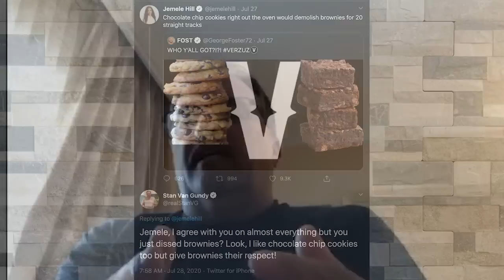Draymond Green Discusses Joining Inside the NBA and His Bromance with Chuck | The Steam Room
Ernie and Charles welcome Golden State Warriors star Draymond Green into the Steam Room to talk about his recent broadcast work with TNT, More Than A Vote, and how he feels about the idea of the Warriors joining a “second bubble.” NBA TV and TNT Analyst Stan Van Gundy joins to talk with the guys about sleeper teams, becoming a Twitter influencer, and finally settling the age-old ‘cookies vs. brownies’ debate. Inside The NBA executive producer Tim Kiely coaxes Chuck into singing (thanks), Australian accents are butchered, and thanks for the call but Elevator Eddie does not hem pants in the Steam Room.

Download this episode of The Steam Room